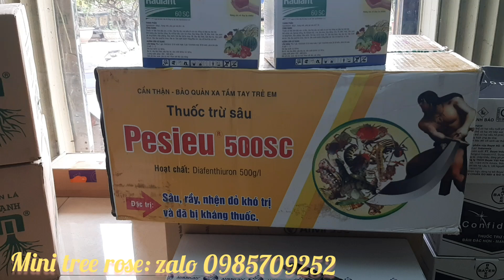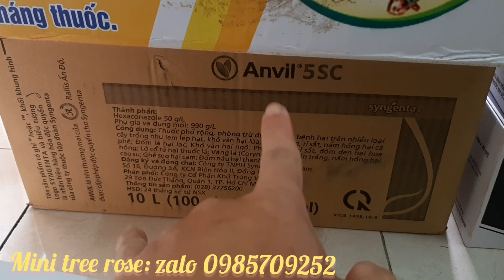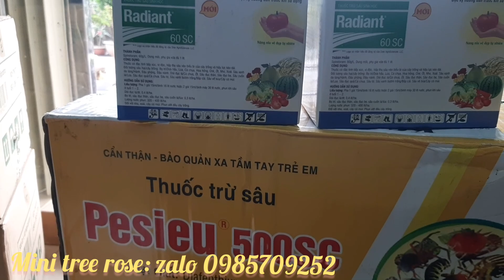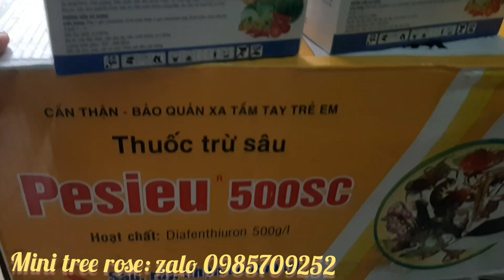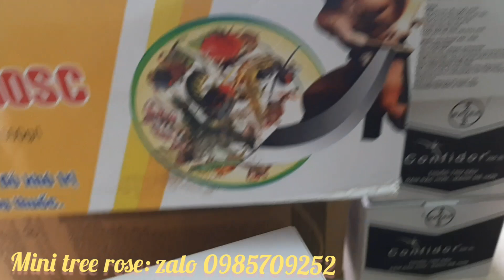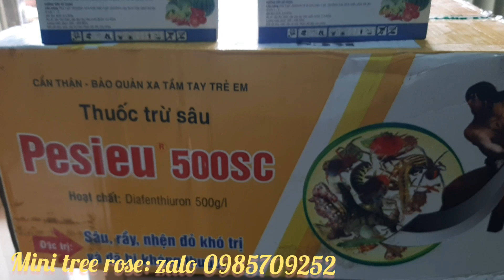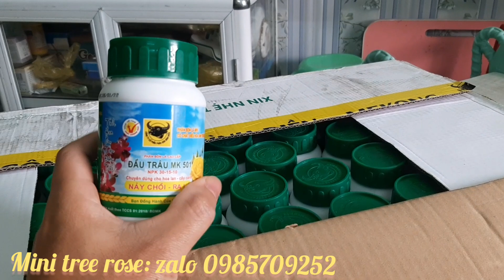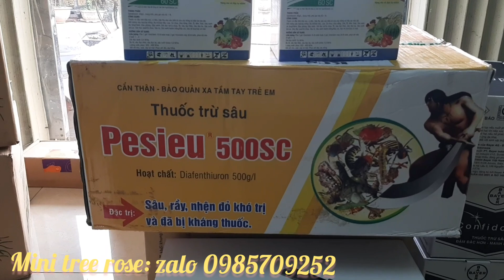Thông Báo Hỗ Trợ mua Thức Ăn Và Thuốc Chữa Bệnh Cho Hoa Hồng